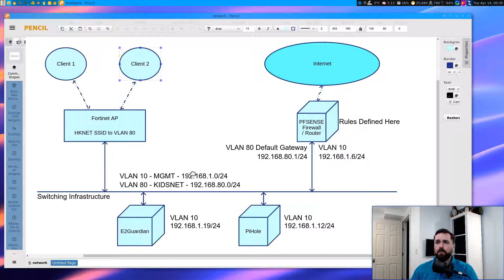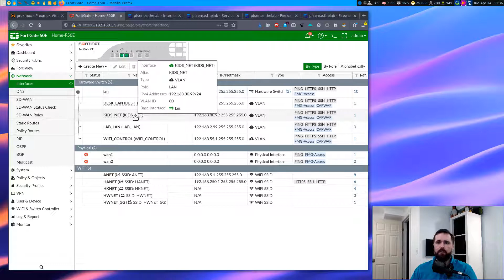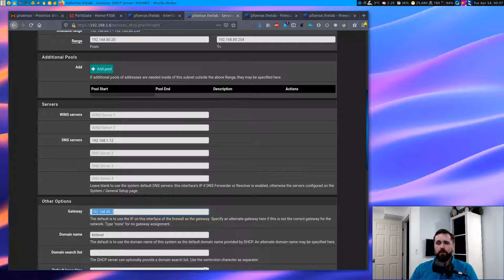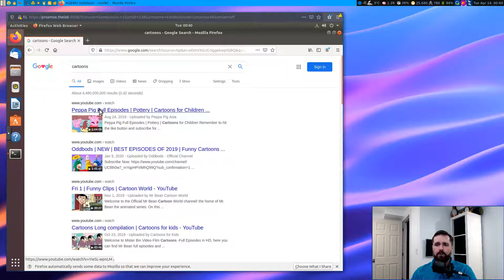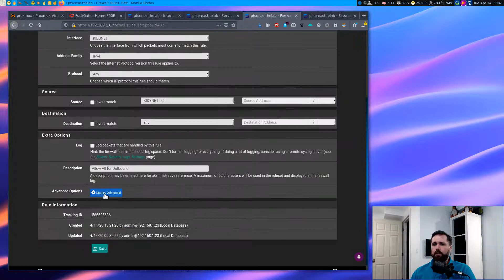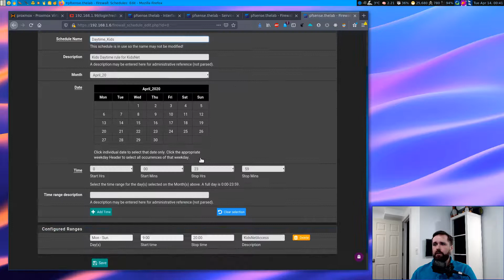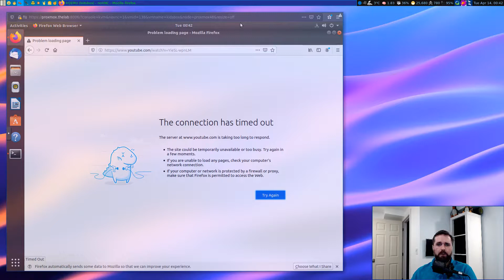Protect Kids Browsing Experience - Enforcing E2Guardian Proxy Server Usage - Part 3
Protect Kids Browsing Experience - Quick example of how to enforce E2Guardian proxy usage with network firewall policies.  See how you can make sure your proxy server isn't bypassed.  Check the rest of the series out to see how to protect your kids' web browsing experience.

Part 3 in a  series of videos to show how to keep kids at home and employees at work from seeing content they should not be exposed to.

Check out Henry's Tech Tutoring for online courses and other info